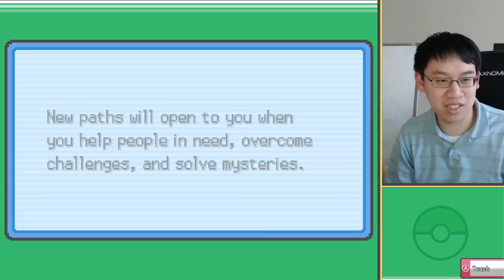Trump Plays Pokémon SoulSilver - Part 1